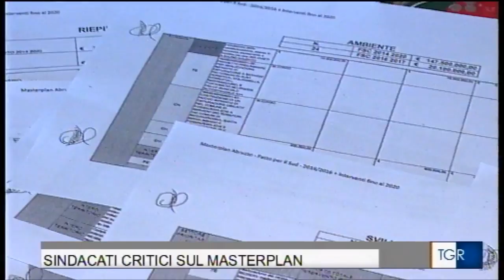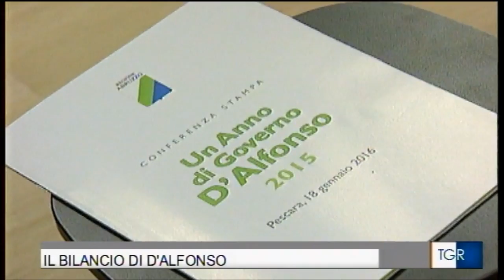MASTERPLAN ABRUZZO BOCCIATO DAI SINDACATI.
L'impostazione del Governo nazionale evidenzia due criticità: l'intervento dei Masterplan non è aggiuntivo alla tradizionale politica per il Sud e si riduce la velocizzazione della spesa. La replica del Governatore D'Alfonso   (Guarda il servizio andato in onda il 18 gennaio 2016 su  rai tgr abruzzo)